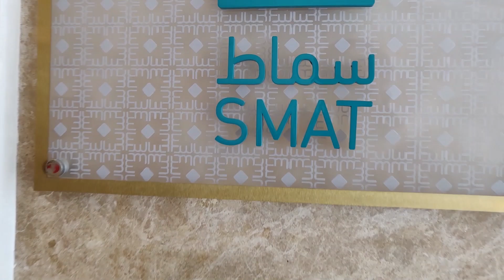SMAT Restaurant | Doha |Qatar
If you ever happen to visit Qatar, you have to eat at SMAT restaurant ! It was heavily reccomended by a Qatari friend of mine and I'm glad I sampled the biryani here and OMG the desserts are to die for .

A restaurant run by chefs now that is passion for cooking ... pure tasty passion ;)

Shoutout to Chef Fawaz who spoke to us to tell us how and why they cook what they cook at this Qatari inspired fusion cuisine restaurant .

Chef Asma, you were missed .